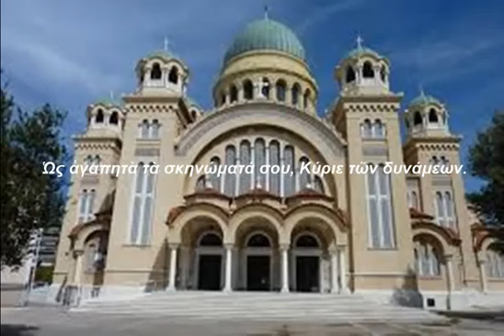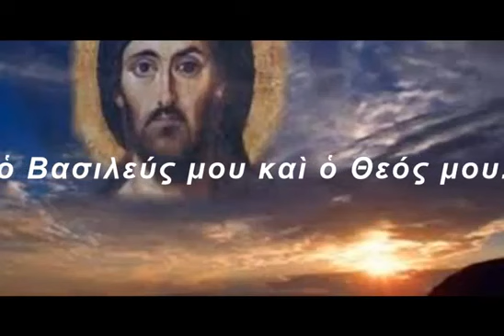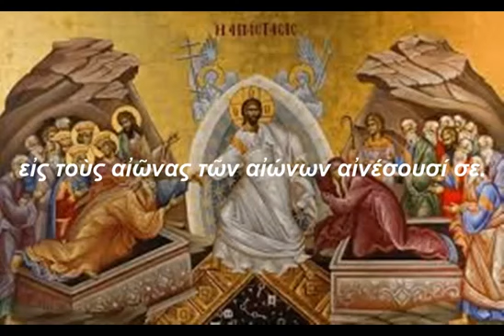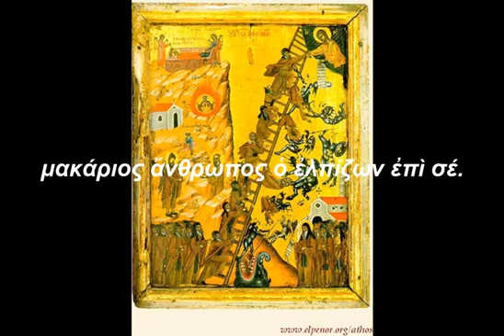Στους αδερφους μου εν Χριστω , Ως αγαπητα τα σκηνωματα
ψαλτης , ο πατερας Σπυριδωνας απο τους Αγιους Ισιδωρους